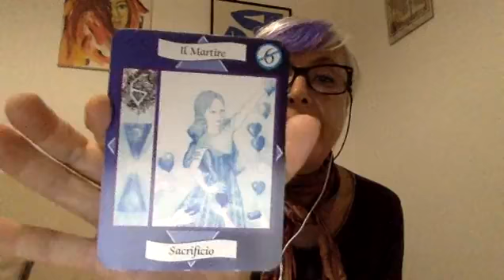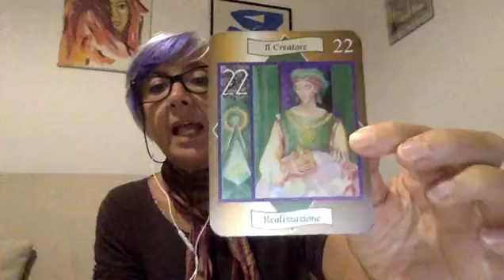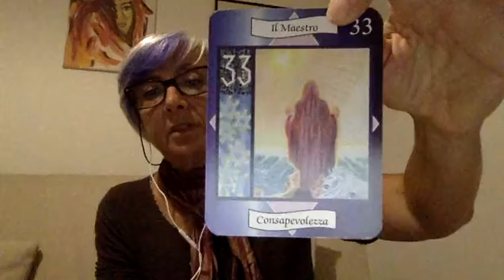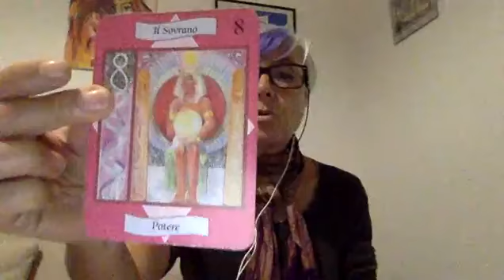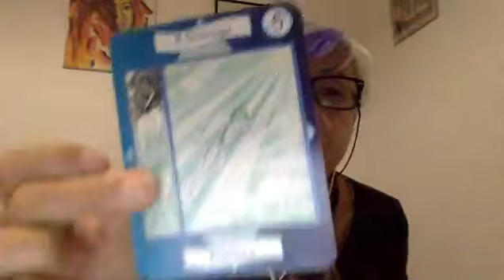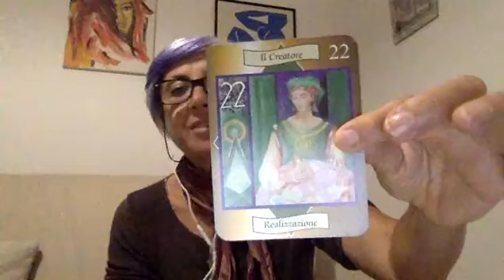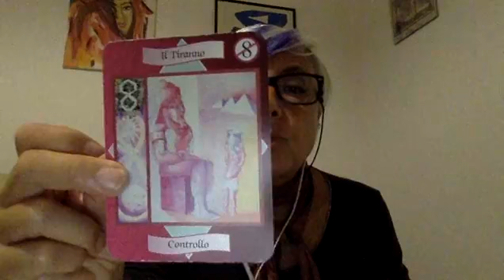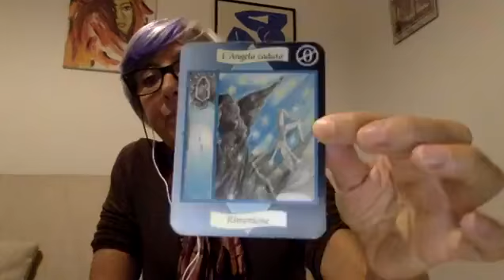Laura De Stefano era in diretta su Bridges of Light | 22/09/2021